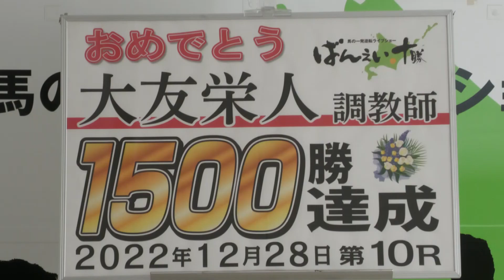大友栄人調教師通算1,500勝達成セレモニー